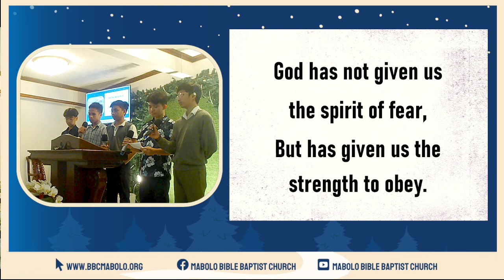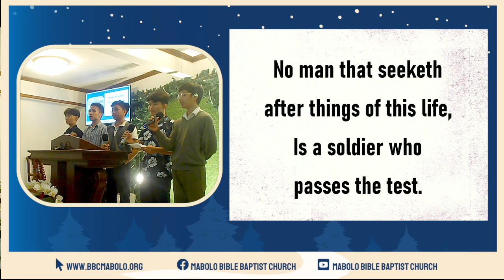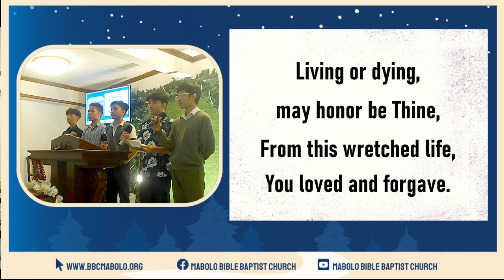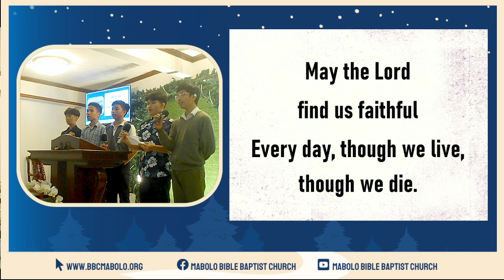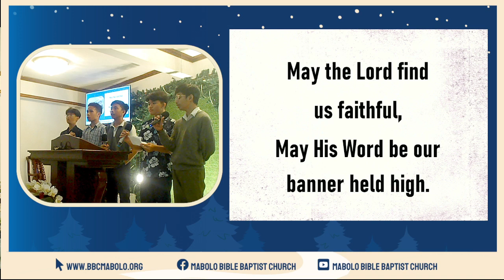MAY THE LORD FIND US FAITHFUL | Mabolo Bible Baptist Church